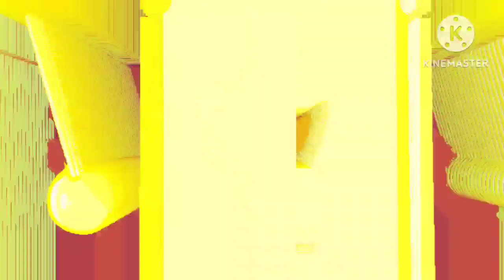The Chick Scene in Hickory dickory Dock | Must watch | Super Simple Song | Nursery rhyme | Unicafx